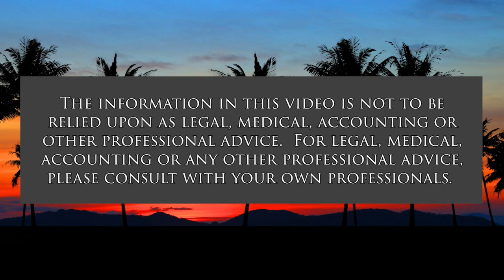Hawaii’s Violent Crime Trend (Law Across the Sea)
Causes and Remedies.  The host for this show is Mark Shklov.  The guests are Steven Alm and Randal Lee.

We discuss the possible causes and suggested remedies for the recent rise in violent criminal activity in Hawaii, especially in Honolulu.